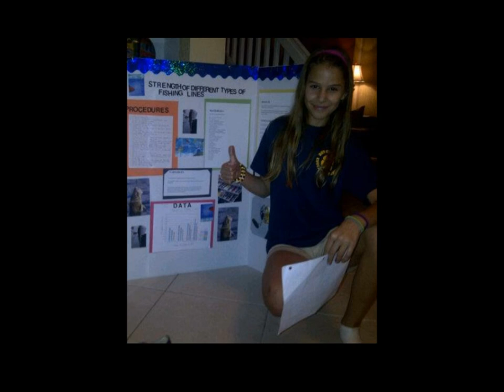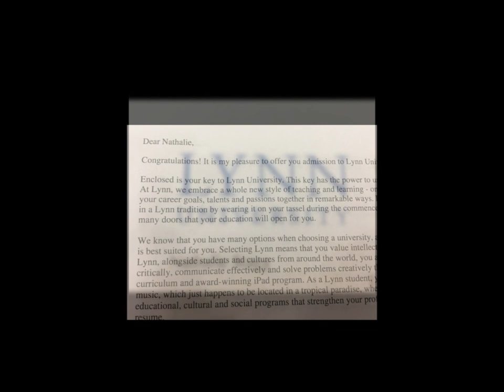Rosemary Mir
Nathalie's Graduation video